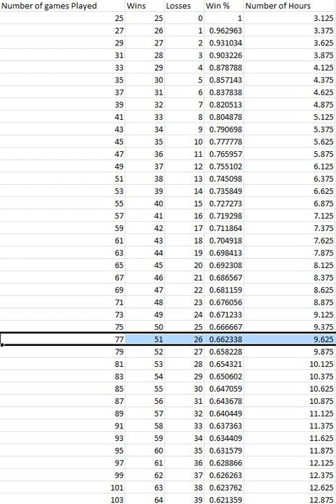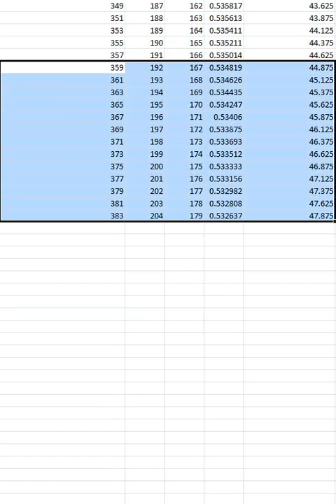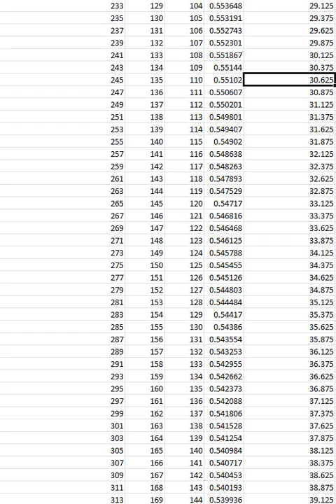Hearthstone - The grind to Legendary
A mathematical look at what it takes to get to Legendary Rank starting at Rank 5.
Hats off to everyone who made Legendary and the dedication it takes to get there.